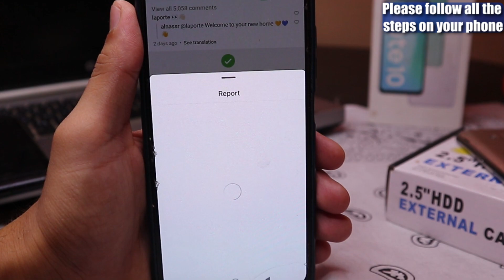how to turn off instagram suggested posts - instagram sugges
how to turn off Instagram suggested posts. Suggested posts are posts that Instagram shows you based on your activity on the app, such as the accounts you follow and the posts you've liked and commented on. While suggested posts can be a great way to discover new content, they can also be overwhelming or annoying. This video will show you how to turn off suggested posts so you can focus on the content that you want to see.